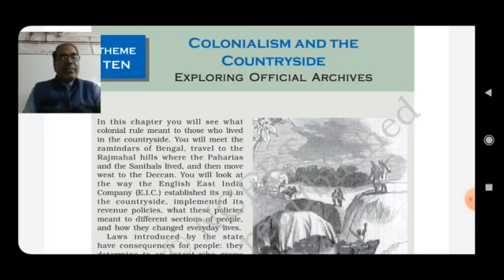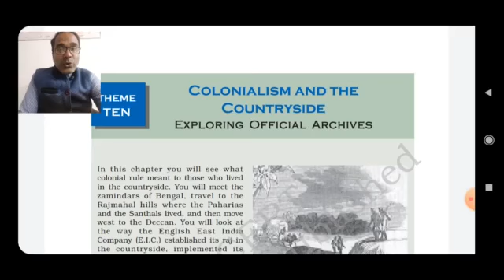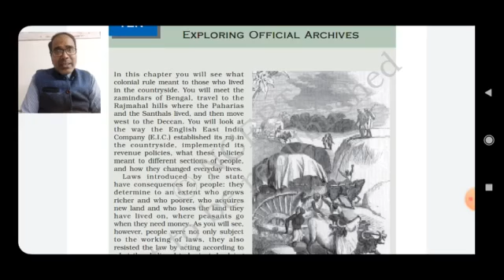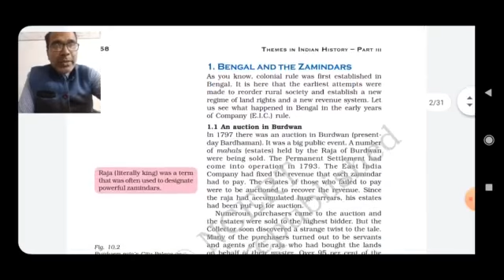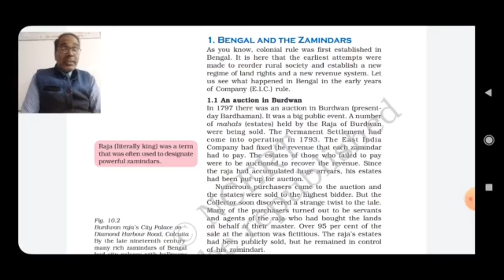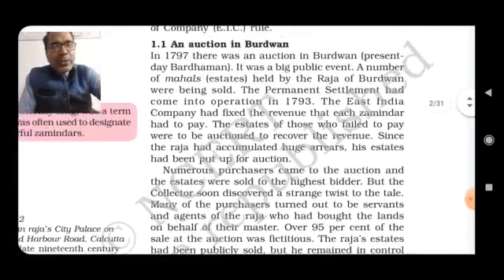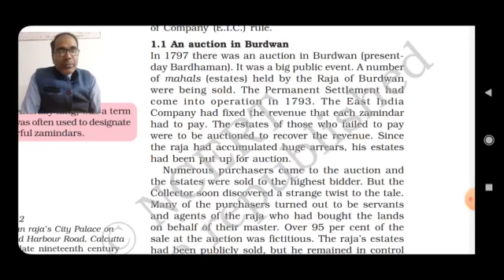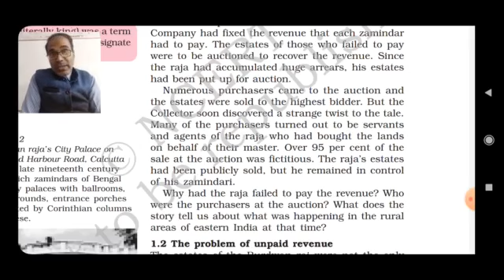Class XII History 23- 12- 2021 By Mr Ajay Kumar Mishra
Colonialism and countryside.